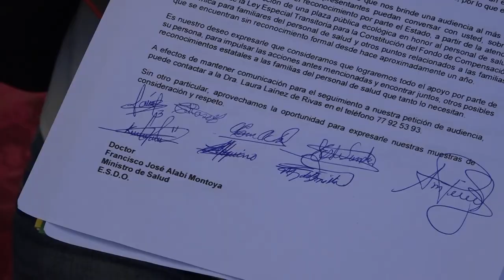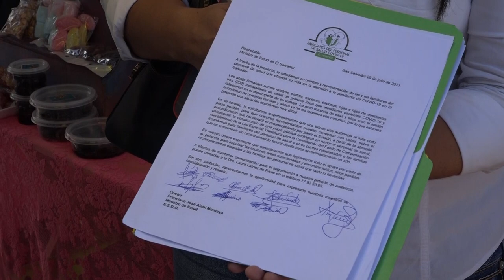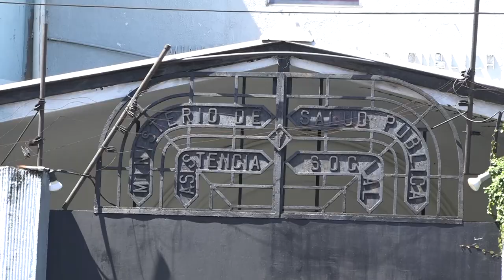Familiares de médicos muertos por covid-19 buscan a Alabi por compensación económica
Familiares de personal de salud que perdió la vida a causa del covid-19 se hizo presente esta mañana en el Ministerio de Salud (MINSAL) para solicitar una reunión con el titular de la referida cartera de Estado, Francisco Alabi.

¡Visítenos!